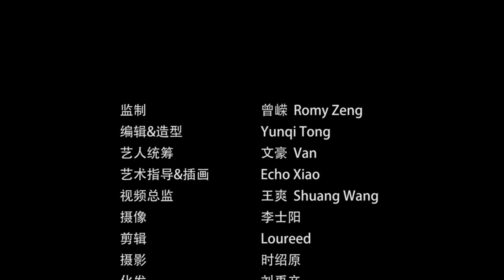宋祖儿♡《SoFigaro》宋祖儿 看见爱与理想